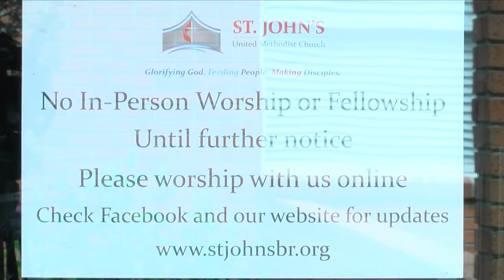Good Friday Virtual Service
Churches are being forced to worship differently during the pandemic